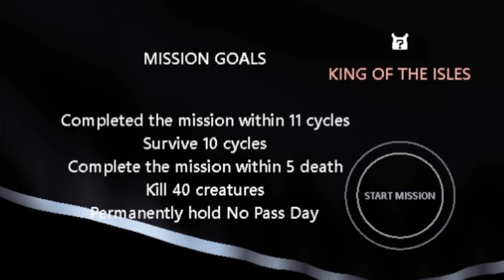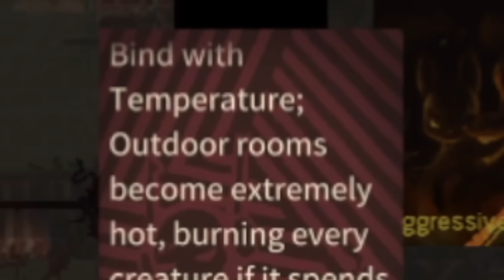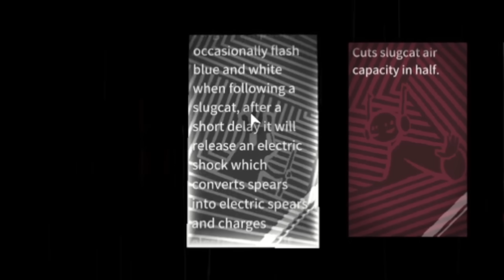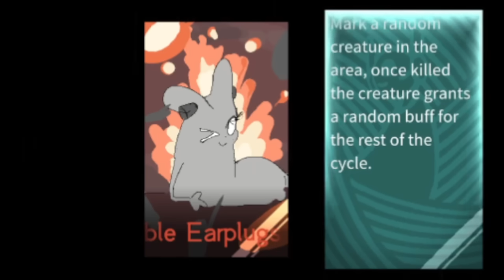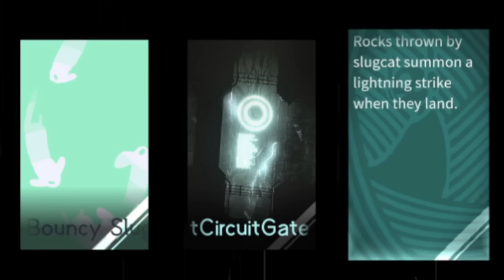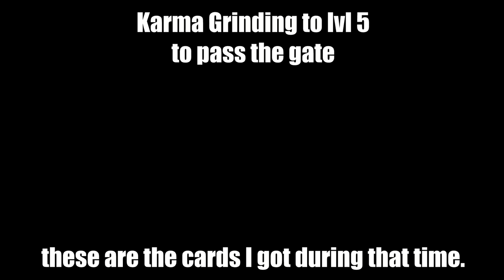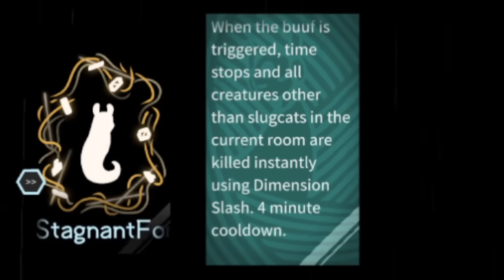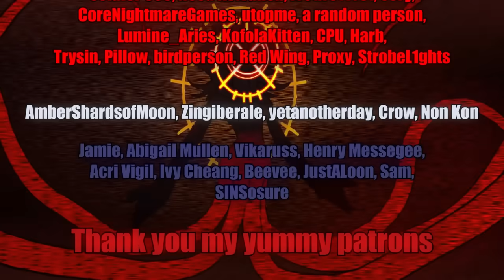magick the sheltering [RW Random Buff]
I can feel how much blood and work went into making this mod, it's beautiful.  Almost brings a tear to this old woman's eye. Let me know if you all want to see do more of this type of gameplay, because I would thoroughly enjoy doing it.
00:00 - 01:28 intro
01:29 - 14:49 gameplay